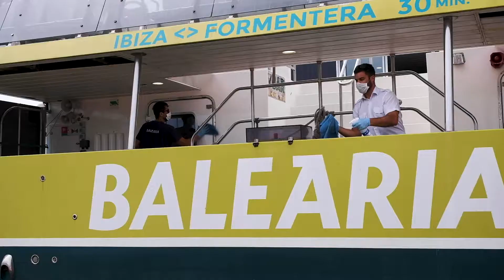Rapport de Responsabilité Sociale d'Enterprise et Développement Durable 2020 | Baleària